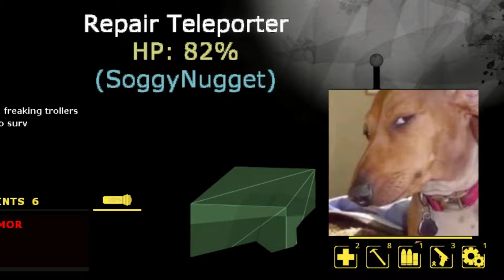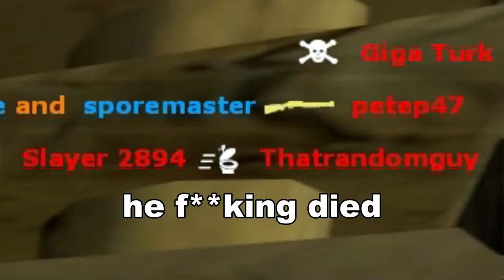Kleiner hours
Real Kleiner hours